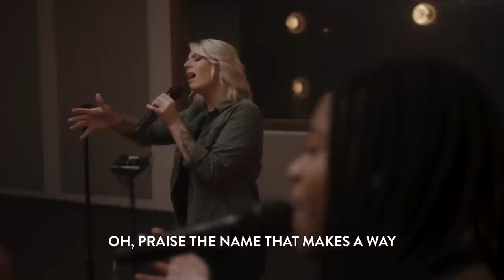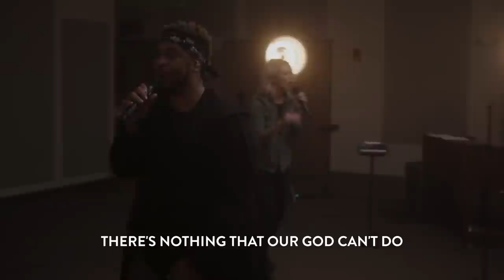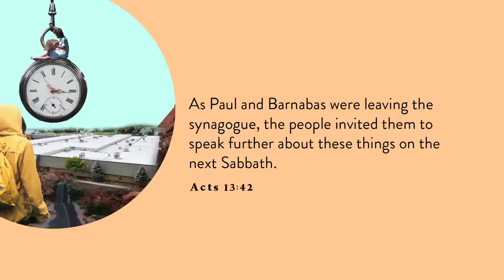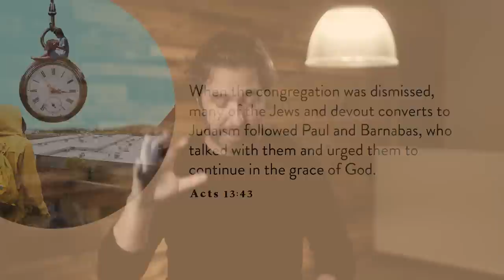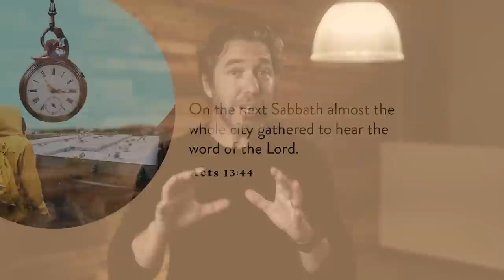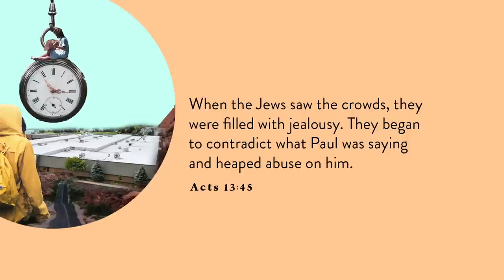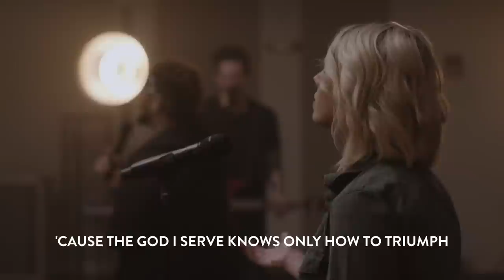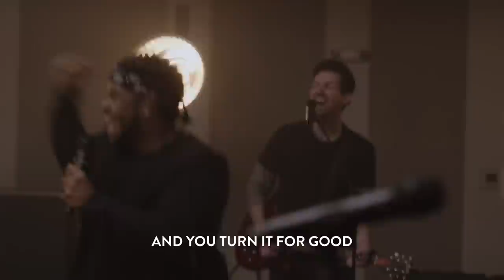Before I Die: Week 2 | Steve Carter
Jump to:
00:00 - Introduction
00:52 - There's Nothing That Our God Can't Do | Heartland Worship
05:46 - Life of the Church
07:17 - Teaching | Steve Carter
27:49 - See A Victory | Heartland Worship
33:40 - Close

Brandon Lake | Kristian Stanfill | Jonathan Smith

Steven Furtick | Ben Fielding | Jason Ingram and Chris Brown